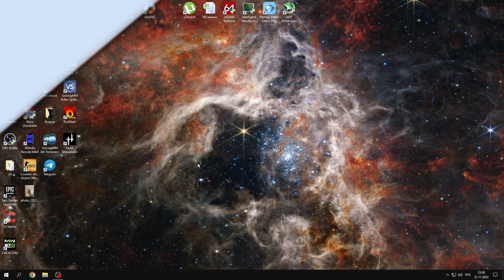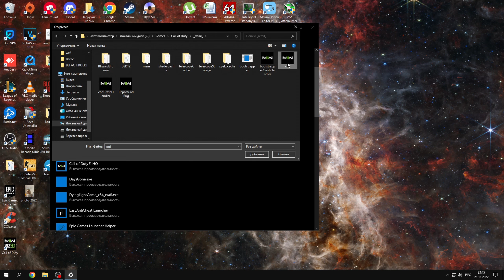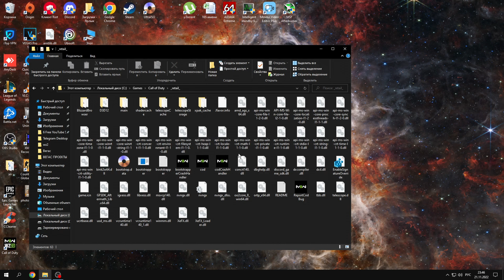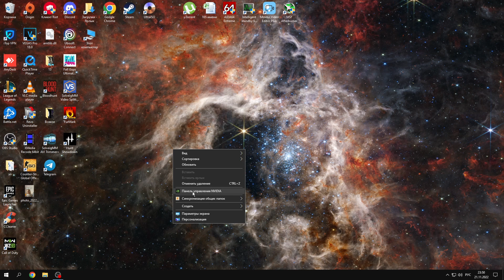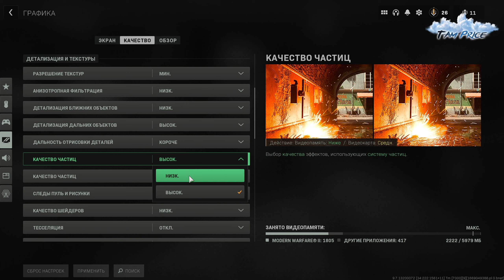WARZONE 2 ЛУЧШИЕ НАСТРОЙКИ ГРАФИКИ | Как поднять ФПС в ВАРЗОН 2 | Как убрать мыло в Warzone 2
Всем привет! В этом ролике я покажу вам ЛУЧШИЕ НАСТРОЙКИ ГРАФИКИ и Как Поднять ФПС в Call of Duty Warzone 2

Таймкоды:
0:00 вступление
0:50 оптимизация windows
2:55 настройки графики warzone 2

Поддержка канала(вариант №2): 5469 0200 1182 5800(mastercard)

Группа Discord (сборки, новости, напарники)

VK (патчноуты на русском языке)

Мой ПК:
Windows 10
Xeon E3 1270 V2
GTX 1660ti 6 Gb
Мышь HyperX Pulsefire Haste
Клава Panteon T8 Red Outemu Switch

Моя сенса:
Windows 6/11 , 800dpi , warzone 5.84

K/D Warzone: 2.54 (Caldera) 2.97 (Rebirth Island)